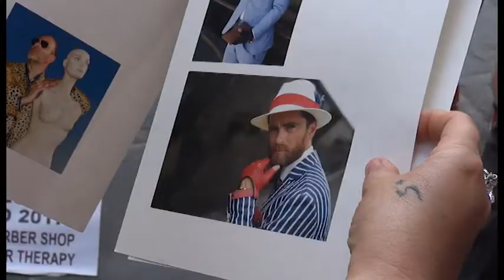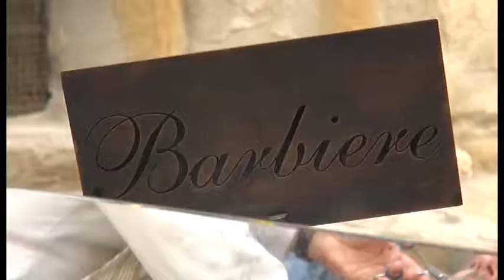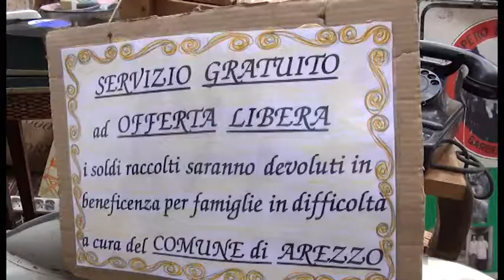Arezzo, il primo raduno Dandy Italiano alla Fiera Antiquaria